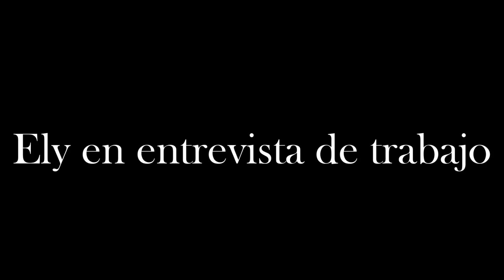TE GUSTARIA UNA PIZZA? | Staryuuki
No olvides recomendar el canal con tus amigos y darle Like al video si te gusto, suscríbete si queres ver mas anécdotas o momentos divertidos de las cosas que hago en stream.
Si quieres ver este tipo de cosas en vivo no olvides pasarte por mi canal de Twitch donde hago stream todos los días.

Bladiii